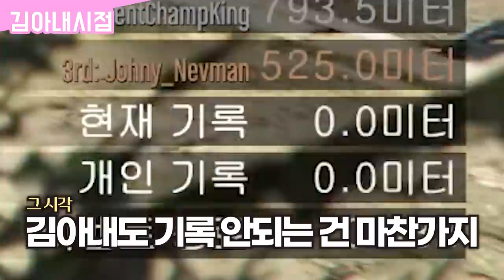나쁜짓 하면 5만원씩 주ㄱ... 어?